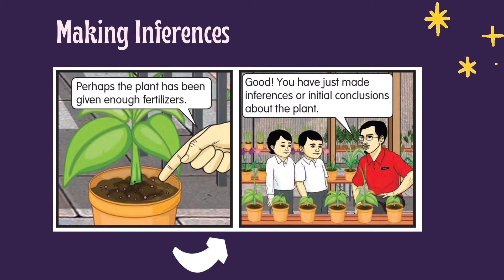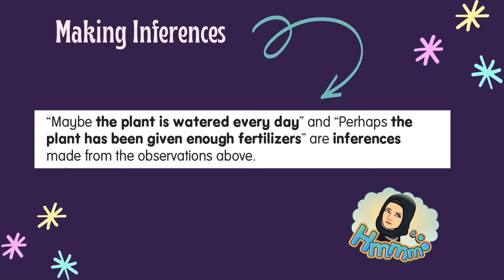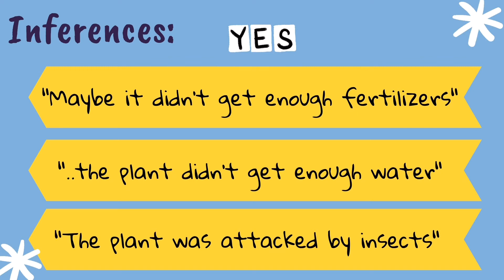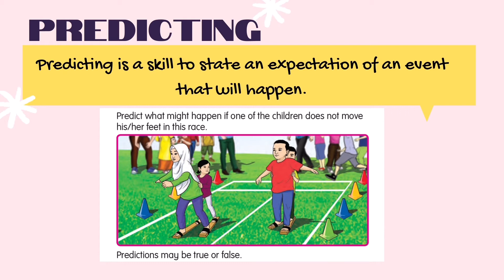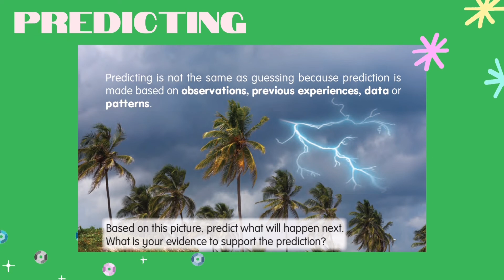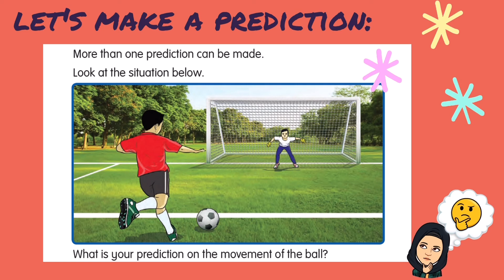Science Year 3 - Making Inferences and Predicting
Hello, my name is Mdm Norrafidah.

Happy learning!